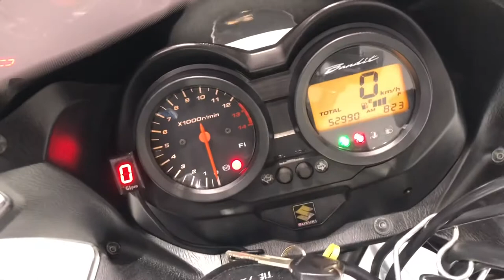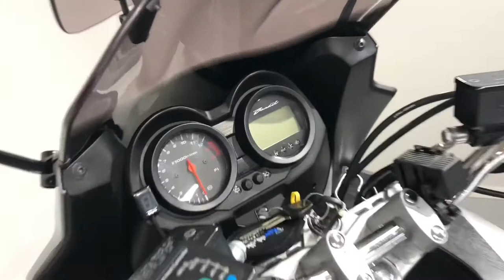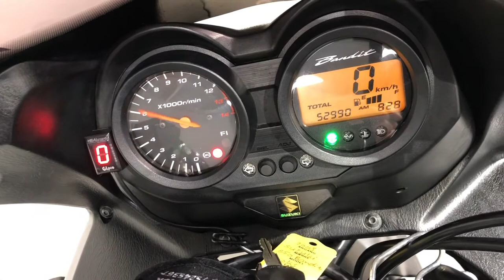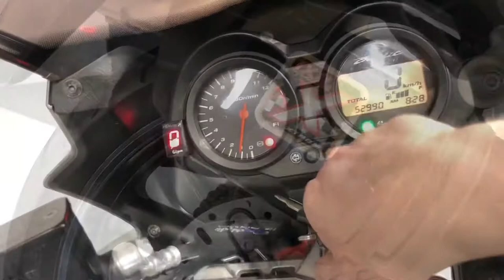Sagsnr.: 18501 - Suzuki GSF 650 S Bandit - 2008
Fremvisningsvideo af sagsnr.: 18501

Beskrivelse:
Suzuki GSF 650 SA
Farve: Grå Metallic
Sags nr. 18501
NYSYNET
Denne motorcykel er udstyret med:
- ABS
- Bagagebro
- Ekstra stikdåse
- Holder til sidetasker
- Hvide blinklys
- Mørktonede vindskærm (original mfl.)
- Sidetasker
- Sportsudstødning
- Topboks
- Varme i håndtag
- Fastgas holder